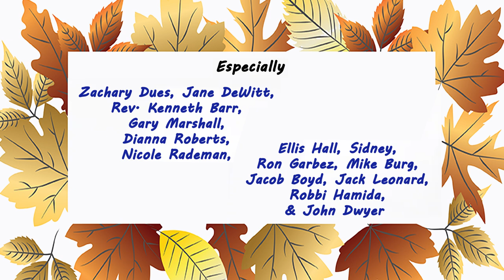Thanksgiving in a House Divided!